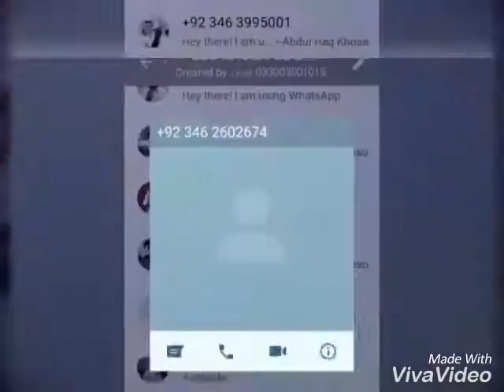Sardar Abdul razak sakhi khosa